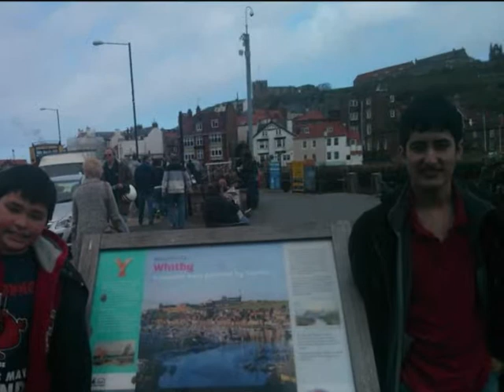jason 21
Happy 21st birthday Jason!! We love you son!! XXX